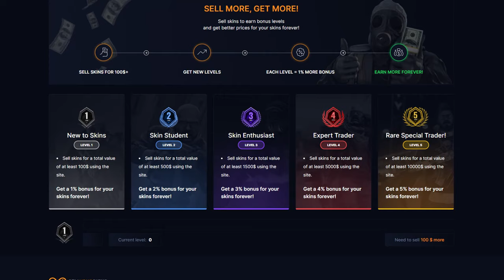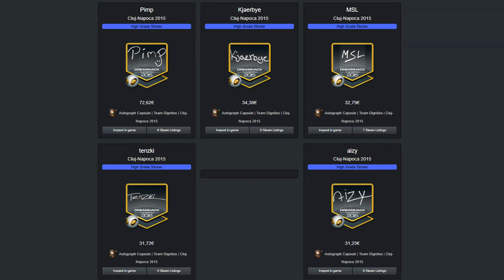Nové MINI nálepky & Teleportace | CS2 update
Odkaz na SellYourSkins s mým kódem (díky za podporu):
Kód: trybbe

V CS2 se objevila nová možnost jak dělat mini nálepky. Toto nám v jistém slova smyslu umožňuje měnit velikost nálepek, kterou není možné jinak dosáhnout. Dále se také objevil nový teleport hack a cheateři také mohou shazovat servery.

1. Dát like a komentář na toto video.
2. Pro větší šanci na výhru dát like a komentář pod všechna březnová videa.
3. Výherce vyberu na konci měsíce.
4. Výherce se mi musí ozvat do 14 dnů od vybrání (discord/instagram), jinak se bude losovat znovu.

Timeline:
00:00 Intro
00:08 Teleportace
00:45 Shazování serverů
00:57 SellYourSkins
01:27 Mini stickerky
02:17 Outro